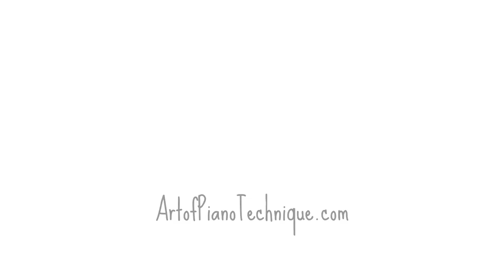Piano workshop - Tenuto and marcato